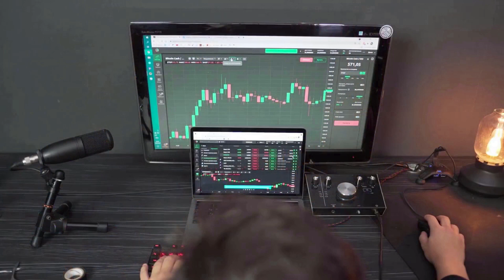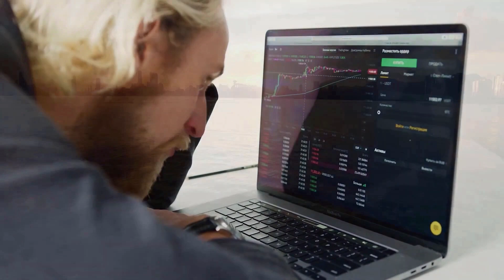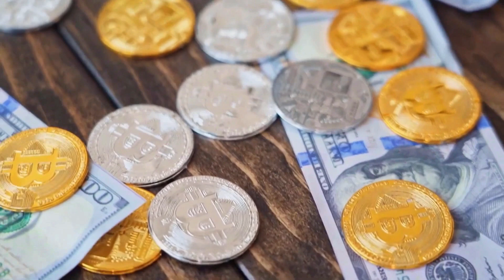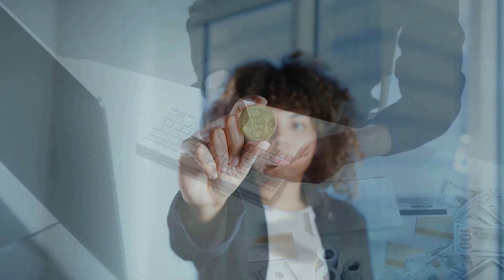ETC PRICE WILL X7000 ONCE THIS HAPPENS?? - Ethereum Classic MOST REALISTIC PRICE PREDICTIONS